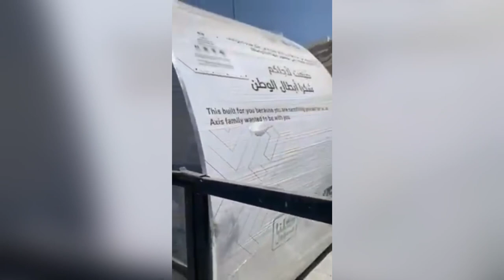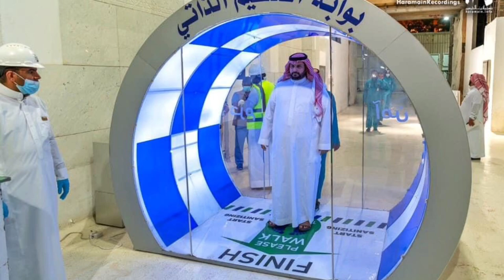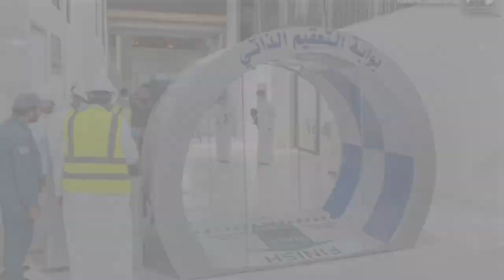Good News About Masjid Ul Haram |Sterilization Gates Installed|Khana Kaaba Latest Update|Saudi News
In This Video You Will See Me Talking About Latest Updates from the Makkah Al Mukarram And A video clip showed the moment a self-sterilizing device was piloted, which was placed experimentally on one of the doors of the Grand Mosque. Watch This Video To Know More:

Islamic background music no copyright - emotional background music Episode 10